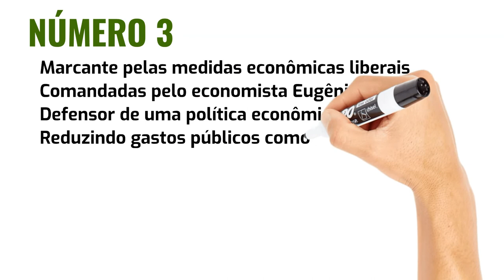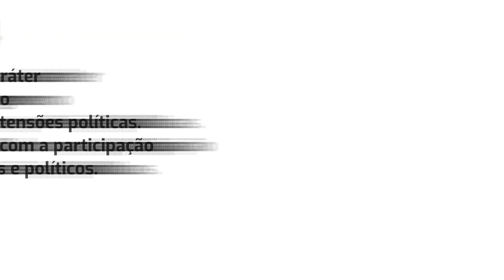Curiosidades da História de Café Filho - 18º Presidente do Brasil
Conheça as curiosidades da história de Café Filho - 18º Presidente do Brasil

Música por Biblioteca de Áudios (Studio) do Youtube.

Gravação de locução, produção de áudio e vídeo por Curiosidades da História de Tudo.